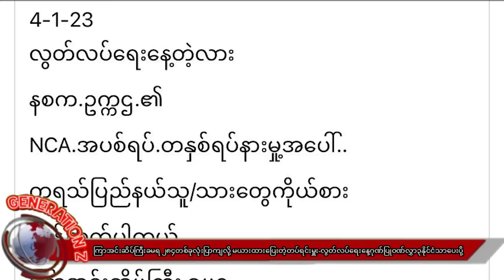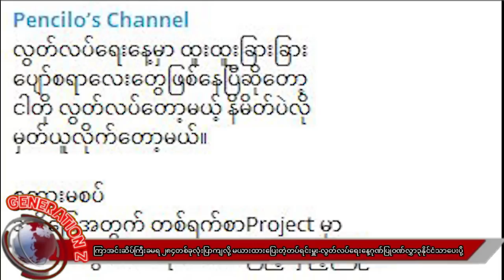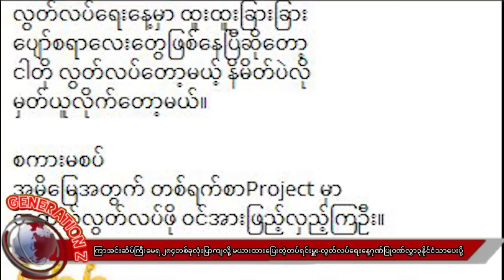လွတ်လပ်ရေးနေ့မှာ ပျော်စရာသတင်းလေးတွေ အဟေဟေ့ 283 ငိုးမတွေ ငိုစမ်း! ဖျာတန်း မီးလောင်နေပြီ - ပန်ဆယ်လို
မင်္ဂလာပါ သတင်းပရိသတ်ကြီးများ  ယခု channelမှာကျွန်မတို့ mmtv newsရဲ့channel ခွဲတစ်ခု ဖြစ်ပါတယ်.